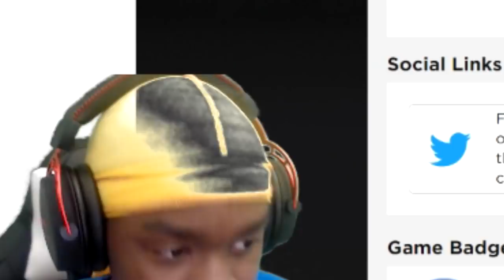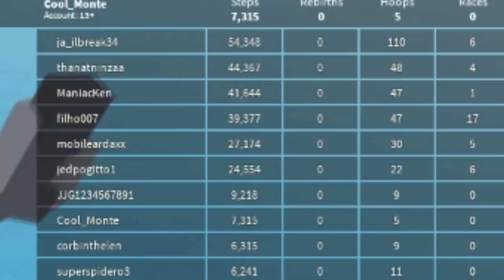I AM SPEED - ROBLOX Legends of Speed Gameplay - Random Friday